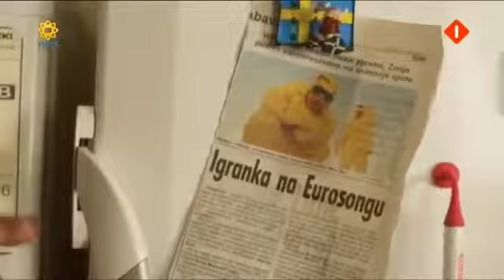Anouk Birds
Eurovision Songfestival 2013